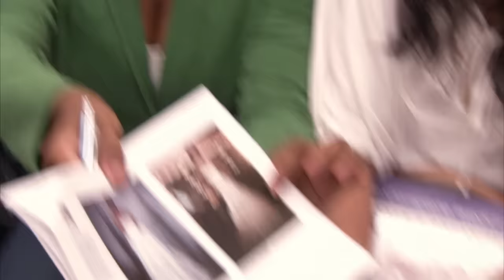Bride Wants THREE Wedding Dresses! | Say Yes To The Dress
Randy and the team have their work cut out for them when this self-proclaimed 'bridezilla' arrives to look for the perfect third dress for her wedding.